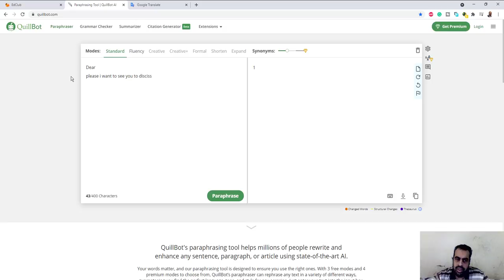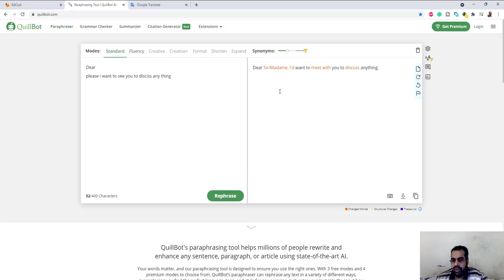(QuillBot) مجموعة من أدوات تحرير النصوص التي تستند في عملها إلى الذكاء الاصطناعي أداة إعادة الصياغة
أداة QUILLBOT 🗒
QuillBot
هي واحدة من أفضل أدوات التلخيص وإعادة الصياغة✏️ “Paraphrasing” التي ستساعدك على تلخيص وإعادة صياغة النص أو المقال تلقائياً 🤩. إنه آمن وسهل الإستخدام✅️. أكتب الجمل واضغط على زر إعادة الصياغة 🔘 وسيعيد كتابة الجمل مع الحفاظ على المعنى الأصلي.
يعمل QuillBot كإضافة أيضاً يمكن دمجها مع محرّر مستندات 📒 Google Docs و Chrome و Microsoft Word. لإستخدام الخدمة, ما عليك سوى تثبيتها والبدء في إعادة صياغة الكلام🗣.
لماذا تحتاجه؟ 🤔
يستخدم الذكاء الإصطناعي (AI) Artificial intelligence 🤖الذي يساعدك في العثور على المرادفات الصحيحة بناءً على السياق. المرادفات لا تقتصر على الكلمات, ولكن أيضا على العبارات⌨️. يحتوي على ميزة Word Flipper التي تسمح لك بتغيير مرادفات أكثر أو أقل لكتابتك🖍. لذلك, يمكنك تعيين عدد المرادفات التي تريد إستخدامها عند إعادة كتابة المقالة.
يحتوي على عدة طرق لإعادة الصياغة مثل:
 Standard, Fluency, Creative Creative+, Formal, Shorten, and Expand
كل وضع له إختلافات من حيث عدد الكلمات التي يتم استبدالها وأنماط اللغة 🗨
رابط الموقع 👇🏻
شير مشاركة
 5- أداة QuillBot:
تقدم (QuillBot) مجموعة من أدوات تحرير النصوص التي تستند في عملها إلى الذكاء الاصطناعي، تشمل: أداة إعادة الصياغة، وأداة التدقيق اللغوي، وأداة تلخيص النصوص، وأداة كشف المحتوى المسروق.
تتوفر أداة QuillBot كإضافة أيضا يمكن دمجها في (مايكروسوفت وورد) Microsoft Word، أو في (محرّر مستندات جوجل) Google Docs.